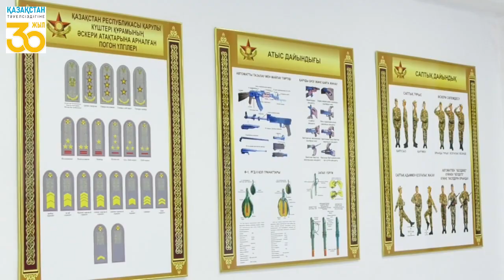Экибастуз Новости В 13 школе Экибастуза открыт кабинет Жас сарбаз